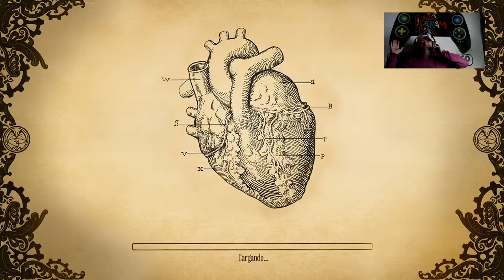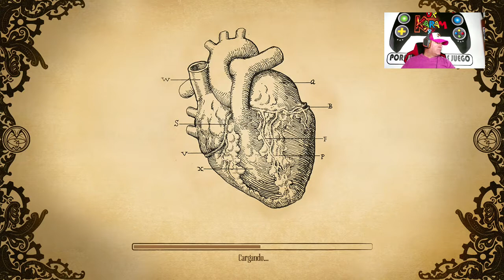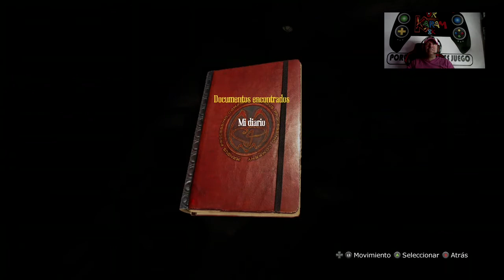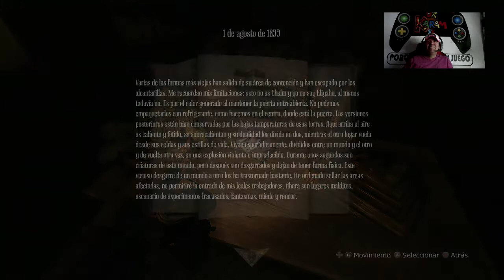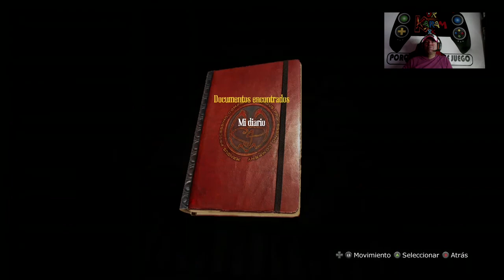DrKaram8K de terror con AMNESIA A MACHINE FOR PIGS Parte 3. Más profundo.